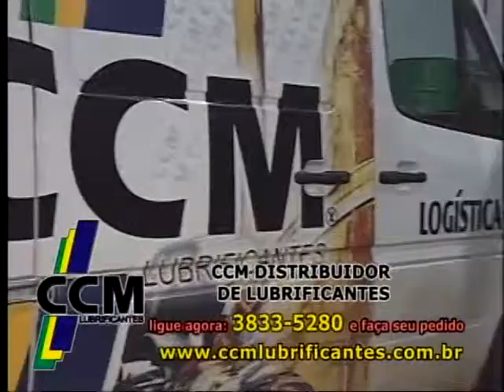Jogo Aberto Regional 25 06 2012 - bloco 01